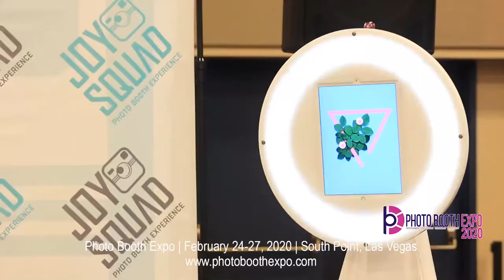PBNTV Interviews: Sean Carlson: My Photo Booth Story with John Young